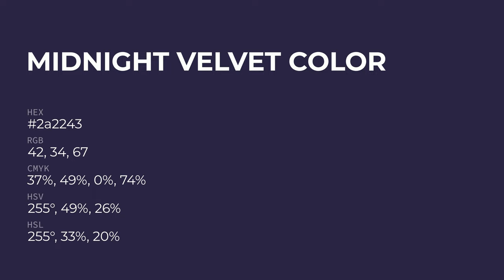Midnight Velvet color 2a2243 hex Warm Violet color 2a2243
What color is Midnight Velvet ? 2a2243 hex, Warm Violet color 2a2243

Hex 2a2243 Color Code is also known as Midnight Velvet color

Hex 2a2243 Color code in CMYK color (process color) code model is generated after subtraction of 37% cyan, 49% magenta, 0% yellow, 74% black.